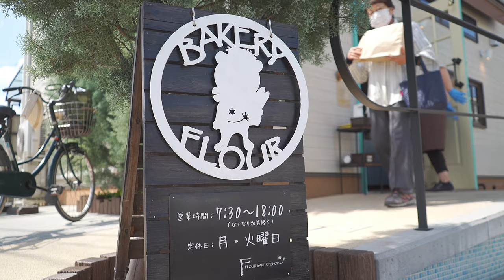Quarantine Life | Sony a7s Creative Style | Upscaled to 4k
Just out testing another Creative Style as an alternative for Sony's Picture Profiles. Still find the colors are better in a Picture mode, as opposed to a cinema gamma.
Video Settings: Portrait -2 Contrast, +1 Saturation, +1 Sharpness
I barely had to adjust the brightness and sharpness and that is it!
The easiest profile for older Sony cameras!

Cameras used in this video:
- Sony a7s
Lenses:
- Sony 28mm f2
- Kit Lens!